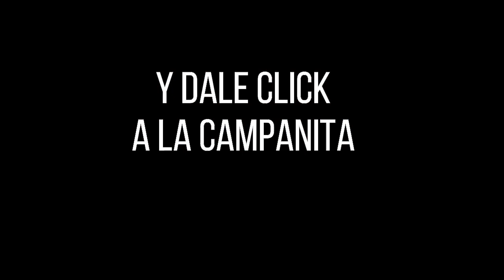CULONA DÍA Resultado del MIÉRCOLES 11 DE MAYO de 2022 ✅🥇🔥💰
Hola buenas tardes, te presentamos los resultados de las loterías y chances en Colombia, vamos con el Resultados del Chance Culona día del MIÉRCOLES 11 DE MAYO de 2022.